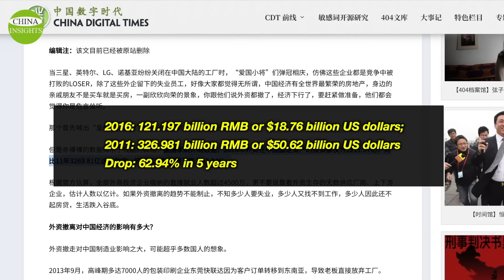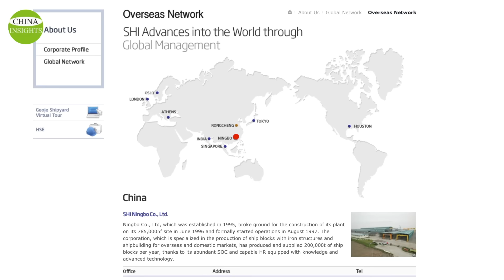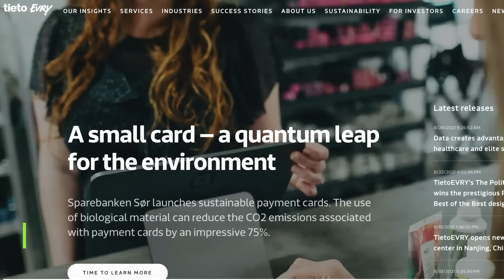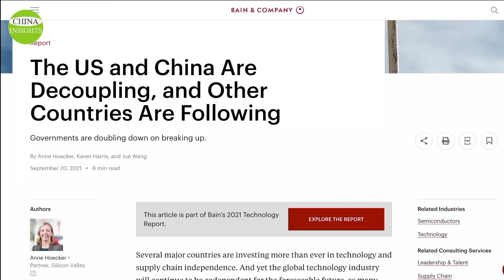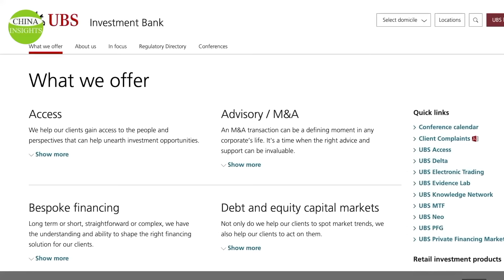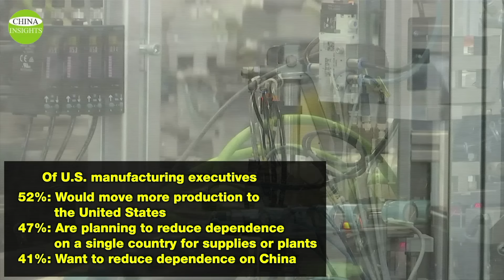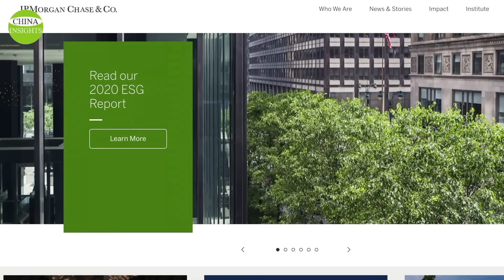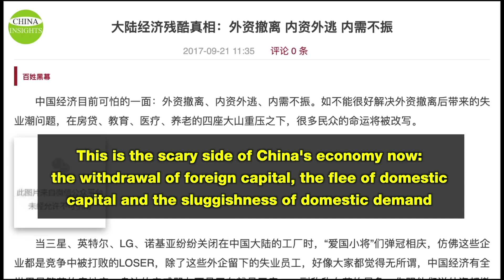Manufacturing and Foreign Capital are leaving/Foreign companies directly employ 45 million Chinese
Although it's not usually easy to relocate a business, in recent years a trend is forming for foreign companies to move out of China.
Some U.S. companies have already started it after the U.S.-China trade war broke out in 2016. Now Korea and Japan, as well as some European countries, are joining the action.
The Chinese Communist Party or CCP denied this trend on several occasions in August 2021, even calling it a rumor.